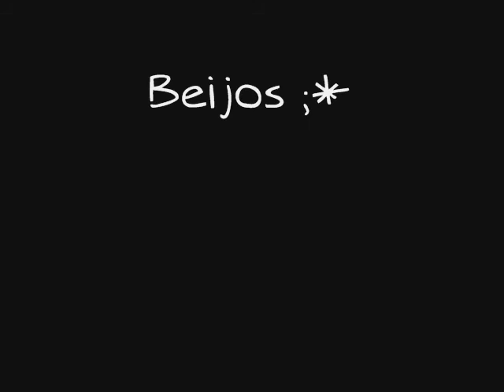Patty e Alee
Falta do que fazer mais ou pouco de criatividade hahaha